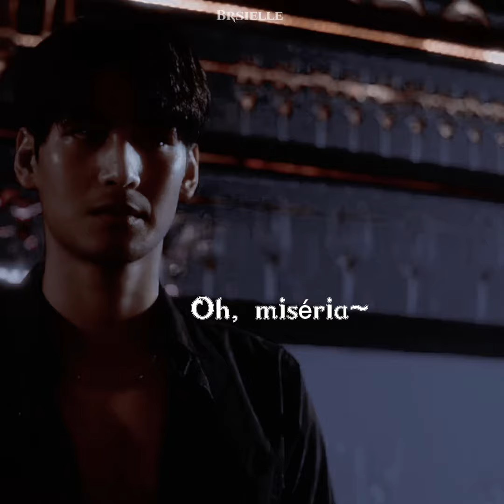Kinn Theerapanyakul EDIT [BL]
é o maiorrr!